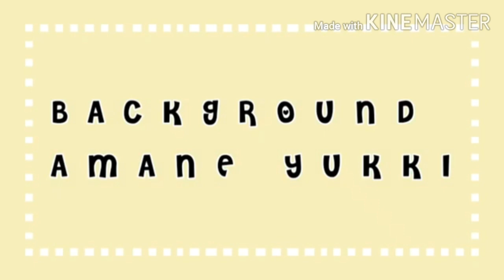|FASHION MEME|BNHA|DIFFERENT AU'S|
Thank you so much for 180 subs I never thought I would get this many